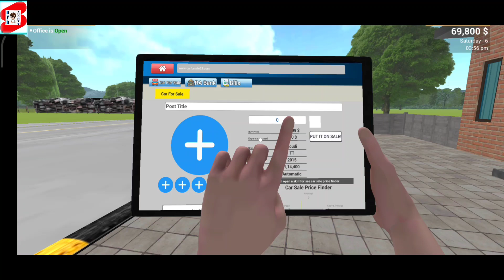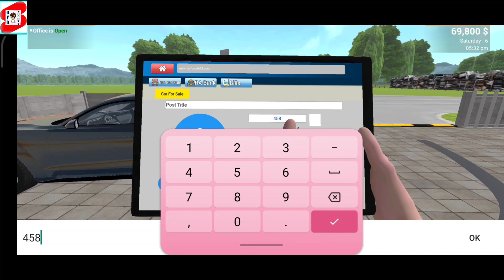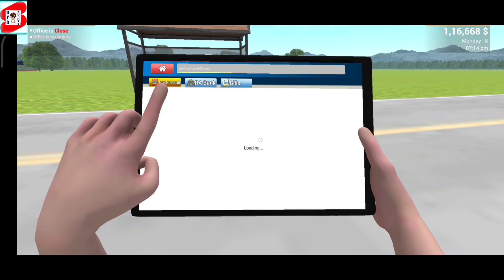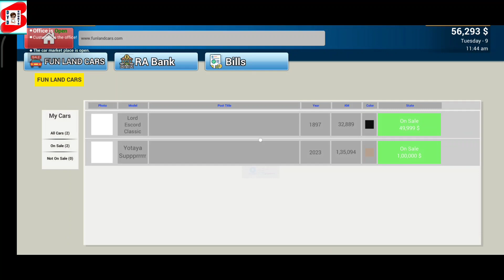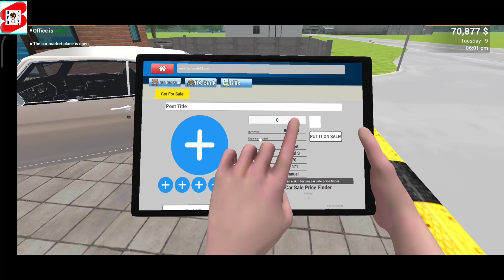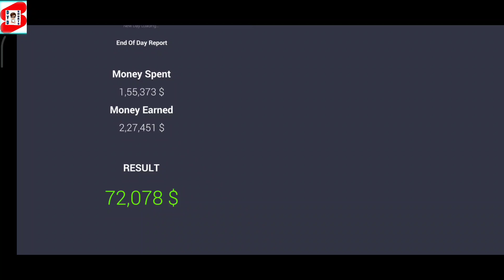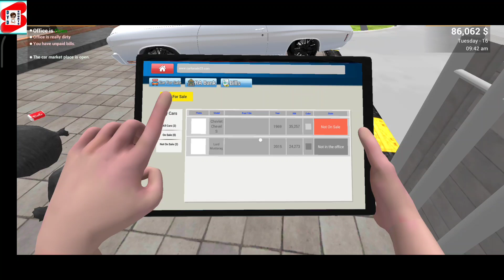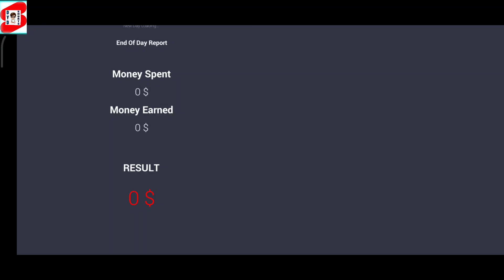i sale super car in car for sale simulator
car for sale simulator 2023 supercars
car for sale simulator 2023 mobile supercar
car for sale simulator 2023 mobile super car tricks
FINALLY I BUY SUPRAA IN CAR FOR SALE simulator
buying supra in car for sale simulator
car sale simulator 2023 mobile
car sale simulator 2023 mobile gameplay
car sale simulator 2023 mobile gameplay new update kab aayega
buying supra in car for sale game
techno gamerz car for sale buying supra
gamerfleet buying supra in car for sale by techno gamerz

Please like shorts video

fall guys techno gamerz
live insaan fall guys season 2
fall guys mythpat
mythpat fall flat

fall guys mythpat
mythpat fall flat

dyd fall guys